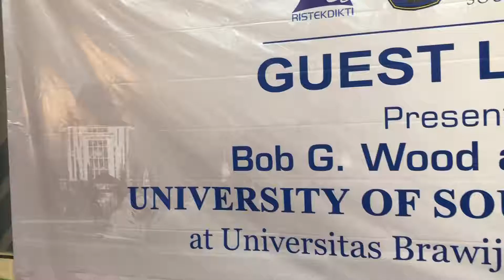Guest Lecture FEB UB Oktober 2019